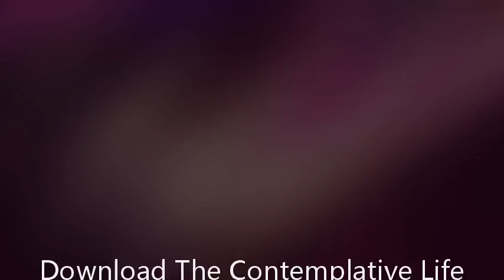Download The Contemplative Life [P.D.F]